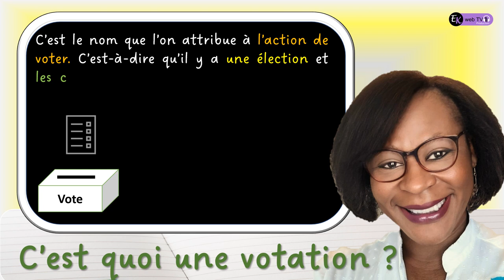Votation... pour, contre, abstention ? On en parle ou pas ?